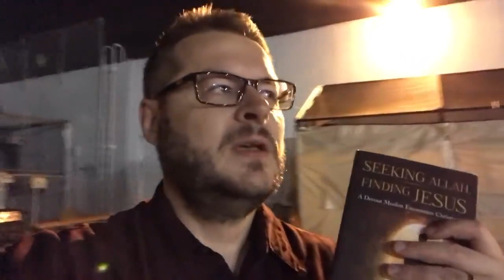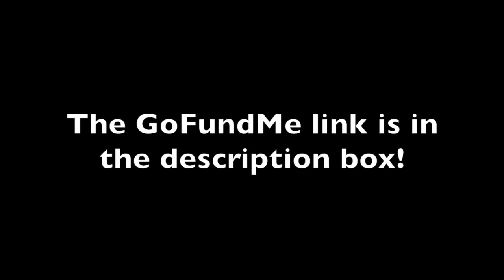Fundraiser for Ministry Vehicle! (Check Out the Prizes!)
Pastor George Saieg runs "Ministry to Muslims," which focuses on bringing the Gospel and Gospel materials (Bibles, tracts, DVDs, etc.) to Muslims across the country. A trailer for hauling the materials was recently donated to the ministry, but a truck is needed to haul the trailer. Let's all chip in and get a reliable vehicle for Pastor George's awesome ministry! re-upload